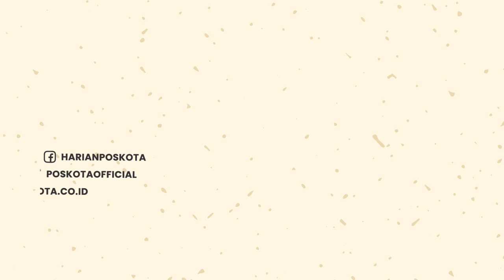BMKG MELAPORKAN TERJADINYA GEMPA BUMI MAGNITUDO (M) 6,7 DI BANTEN